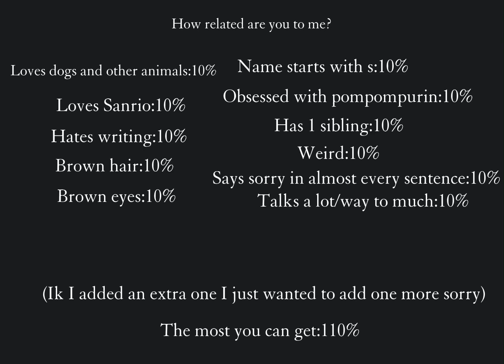How related are you to me